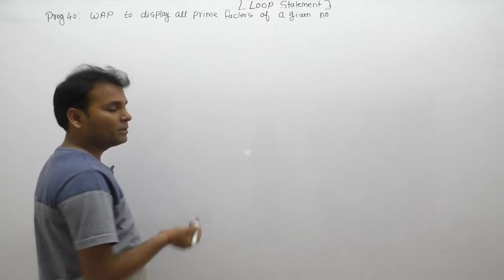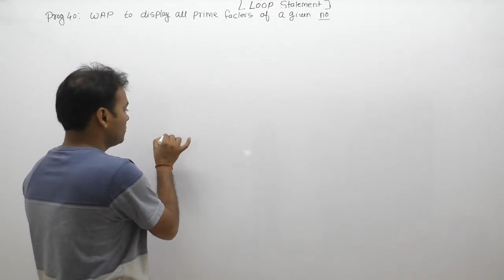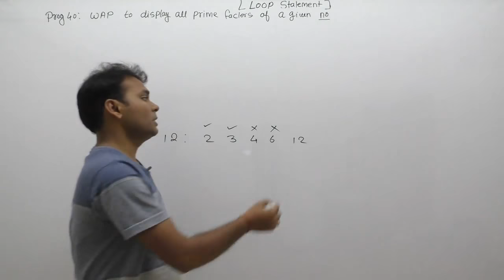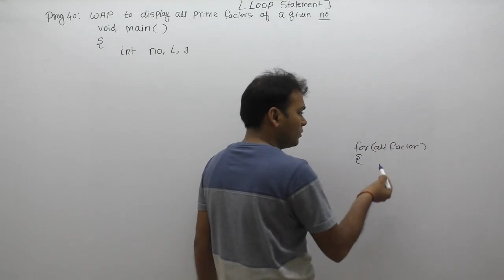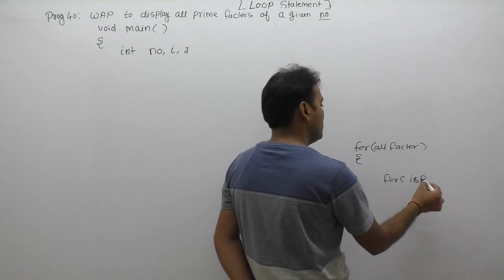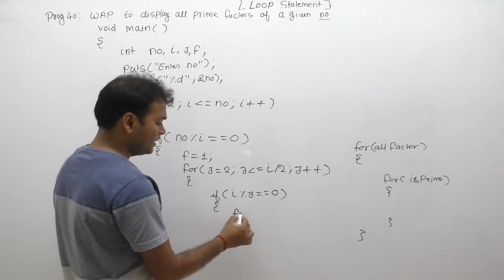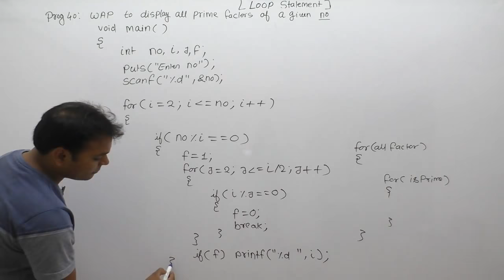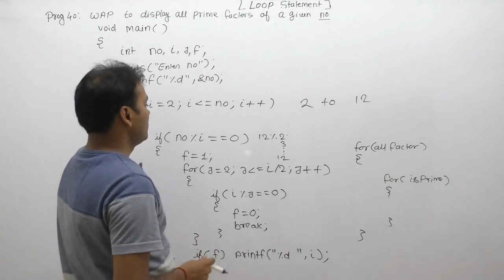c program to find all prime factors of a number | print all prime factors of a number | Part536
C Program: c program to find all prime factors of a number |Program to print all prime factors of a number in C